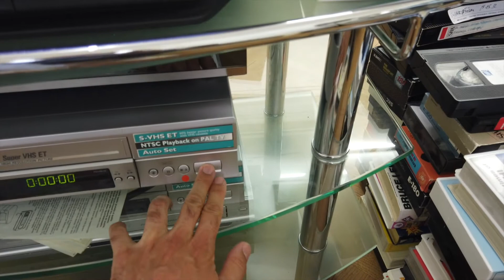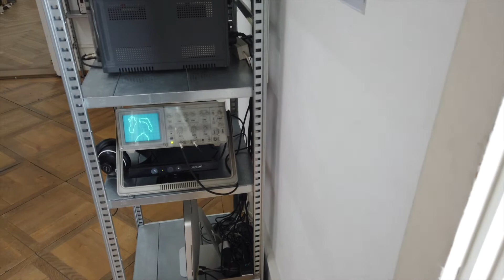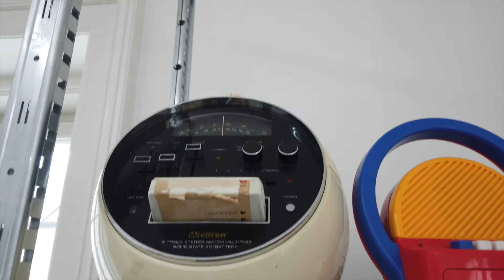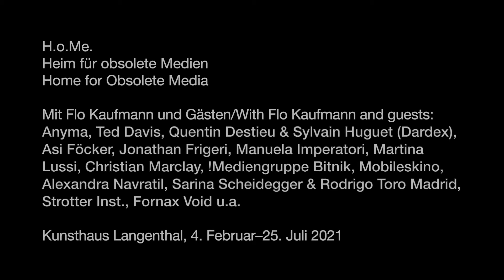H.o.Me. Heim für obsolete Medien / Home for Obsolete Media. Ausstellungsrundgang / video walkthrough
Rundgang durch die Ausstellung H.o.Me. – Heim für obsolete Medien im Kunsthaus Langenthal, 2. Februar – 25. Juli 2021.

A walk through the exhibition H.o.Me – Home for Obsolete Media at Kunsthaus Langenthal, February 2 – July 25 2021.
With Flo Kaufmann and guests: Anyma, Ted Davis, Quentin Destieu & Sylvain Huguet (Dardex), Asi Föcker, Jonathan Frigeri, Manuela Imperatori, Martina Lussi, Christian Marclay, !Mediengruppe Bitnik, Mobileskino,  Alexandra Navratil, Sarina Scheidegger & Rodrigo Toro Madrid, Strotter Inst., Fornax Void u.a.